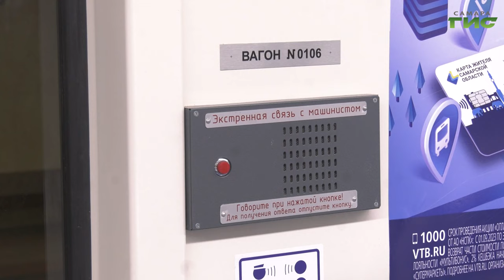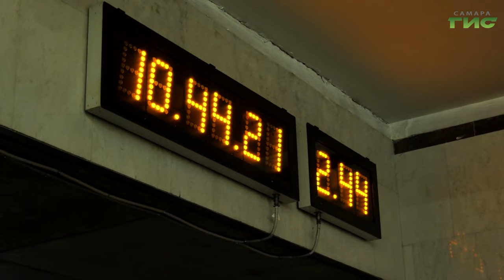В самарском метро на линию вышел еще один обновленный электропоезд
С сегодняшнего дня для пассажиров самарского метрополитена на линии начал работать еще один электропоезд, в котором все вагоны капитально отремонтированы в заводских условиях в Санкт-Петербурге. Состав укомплектован двумя головными и двумя промежуточными вагонами. Это стало результатом планомерной работы по масштабному обновлению технического парка муниципального предприятия "Самарский метрополитен", что является одним из приоритетных направлений деятельности мэрии Самары и региональных властей. Подробнее в нашем сюжете.